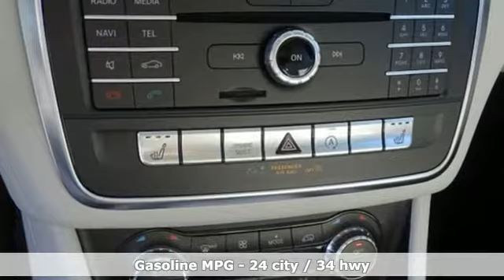New 2020 Mercedes-Benz GLA San Francisco San Jose, CA #20-0467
Year: 2020
Make: Mercedes-Benz
Model: GLA
Trim: GLA 250
Engine: 4 Cyl. 2.0 L
Transmission: Automatic
Color: Denim Blue Metallic
Interior: Crystal Grey
Stock #: 20-0467
VIN: WDCTG4EB5LJ658187

Address:
5885 Owens Drive